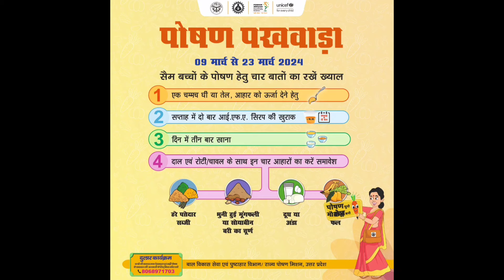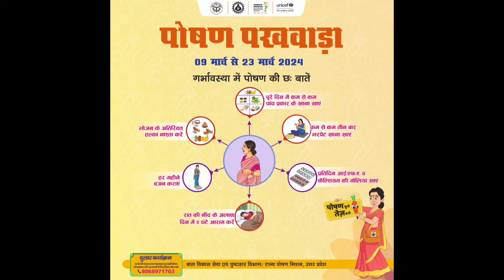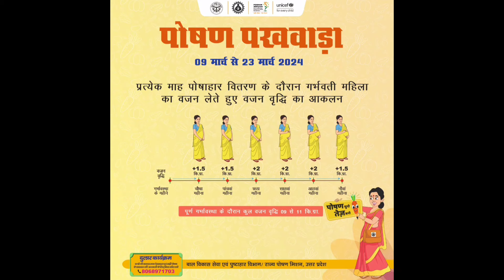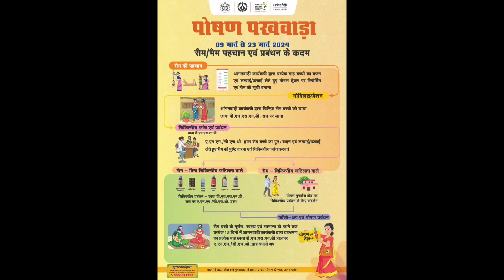9 से 23 मार्च को आंगनबाड़ी केन्द्र पर पोषण पखवाड़ा मनाना है आंगनबाड़ी कार्यकर्ता को। देना है ऐ संदेश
9 से 23 मार्च को आंगनबाड़ी केन्द्र पर पोषण पखवाड़ा मनाना है आंगनबाड़ी कार्यकर्ता को। देना है ऐ संदेश।।